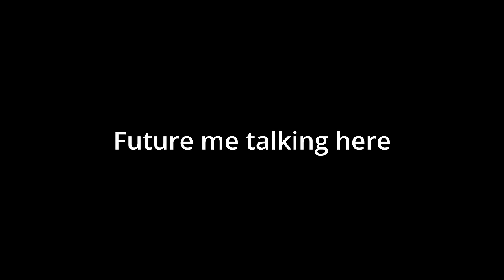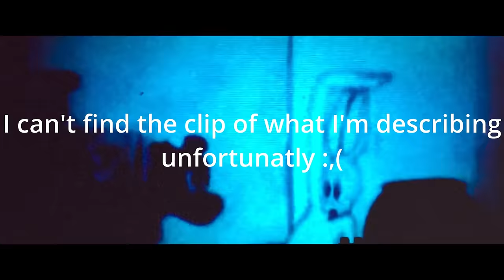the scariest movie I have ever seen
It isn't even up to me, you see I wasn't happy when every night before I went to bed all I could think about was those voices, from the darkness, where you can't see anything. It was like that for about a week, maybe I am weak minded I don't know. All I know is this movie just may be one of the SCARIEST movies I have ever seen!